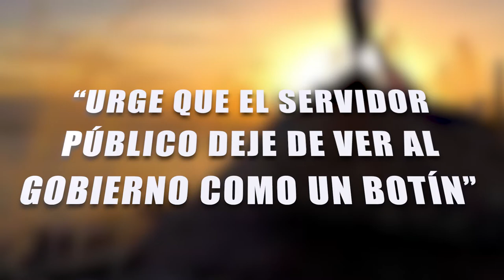"URGE QUE EL SERVIDOR PÚBLICO DEJE DE VER AL GOBIERNO COMO UN BOTÍN"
*De nada sirve ser gobernadora o gobernador sino se tiene proyecto ni estás pensando en qué le vas a dejar a las futuras generaciones, no solamente hay que pasar por pasar, afirma Cora Amalia Castilla, expresidente municipal de OPB.